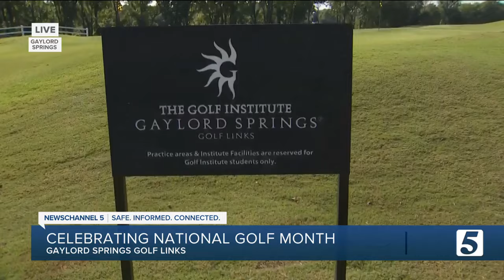The Gaylord Institute highlights services to help you celebrate National Golf Month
August is National Golf Month! Before the month ends, the Gaylord Institute is inviting you to their Golf Links Course to celebrate with the family!